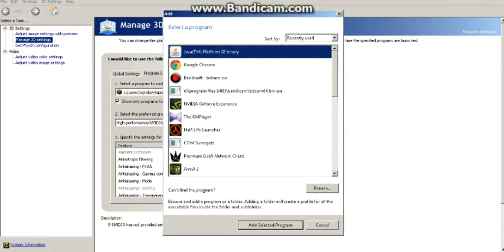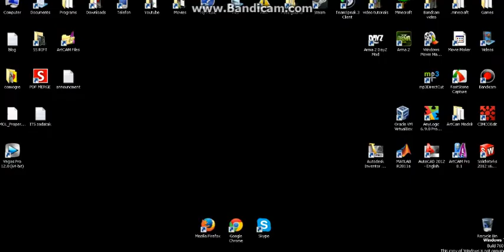How to rise FPS in Minecraft EASY ! ( NO LAG )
This will rise your fps from 20 up to over 100.
It works for nVidia graphic cards.